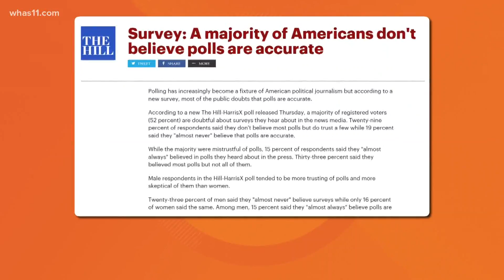Just a Thought | Political Polls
WHAS11's Daniel Sechtin gives his opinion on politic polls and determining on how valid polls can be in upcoming elections.